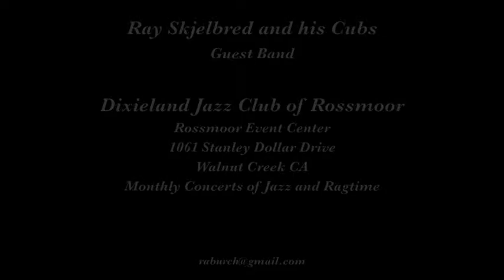Ray Skjelbred and his Cubs "Basin Street Blues"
Ray Skjelbred and his Cubs play "Basin Street Blues" on July 9, 2015 at the Rossmoor Dixieland Jazz Club in Walnut Creek CA.